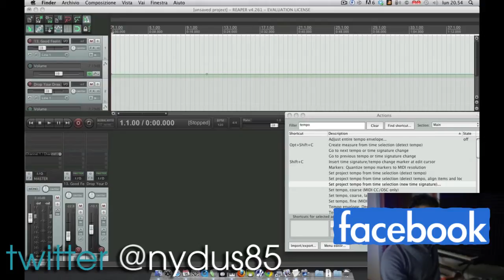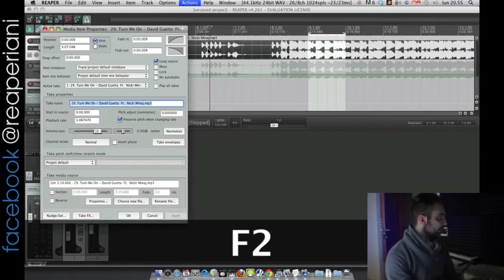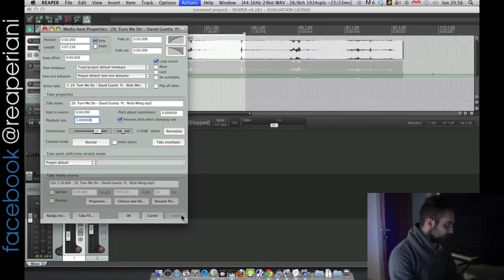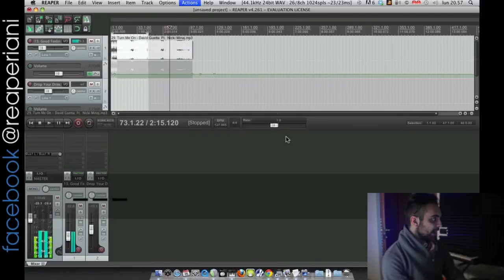REAPER - Tutorial - ITALIANO - TROVARE IL BPM - Puntata 20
Non ci credo nemmeno, io sono tornato!
(Lo so non si sente benissimo ho dimenticato di mettermi in cuffia! Son troppo bruciato :)
Non vi preoccupate non sono diventato serio, sono solo fuori forma!